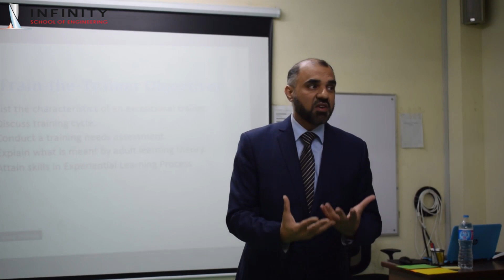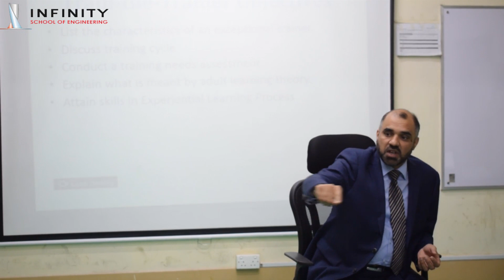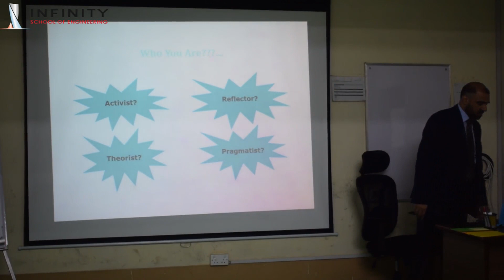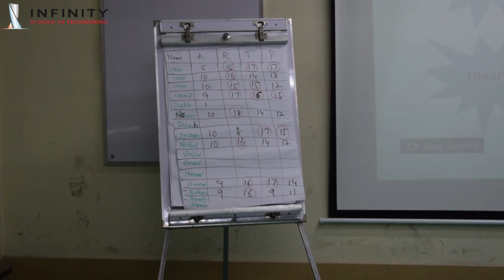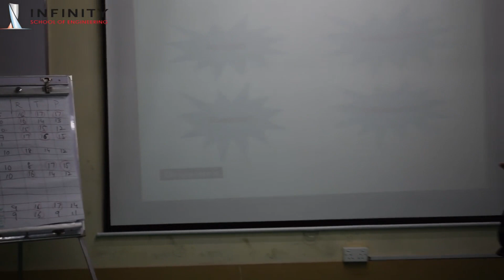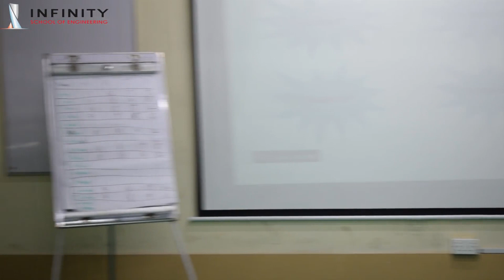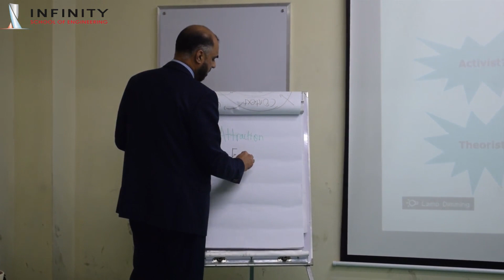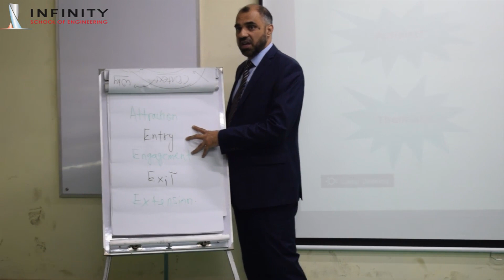Train The Trainer Session by International Trainer Kamran Ahmed Siddiqui at ISE Day 1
Train The Trainer Session was organized by Infinity School of Engineering to enhance the capabilities of their trainer and to increase the training quality.